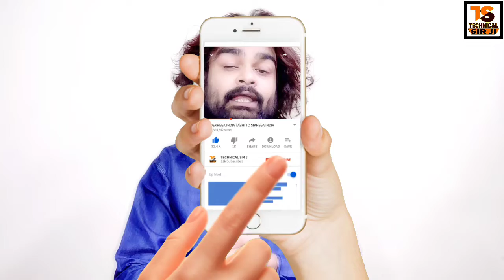मोबाइल नम्‍बर से ढूँढये अपने दोस्‍तों को || how to trace mobile number current location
मोबाइल नम्‍बर से ढूँढये अपने दोस्‍तों को How To Trace Mobile Number Current location l How To Trace Phone Number